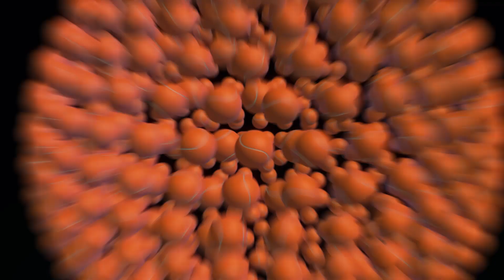Roberto Bautista Agut Shares His Passion For Horses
Outside the Ball is known for horsing around with the players, but this time, Roberto Bautista Agut is the real deal. In this interview, the Spanish tennis star shares his passion for raising horses.

"I have horses. I like them very much. It is my great passion. I have nine horses at home and spend time with them when I am home." Roberto explained to our friend and correspondent Mariano Zabaleta. "I raise Spanish horses and we just had a little one arrive." With his hectic schedule of the tennis tour, Bautista Agut admits that he doesn't have much time with the horses but it's a passion he's determined to keep. "I don't have a lot of time. It's a hobby that needs a lot of dedication. You need to be very attentive of the animals. They are animals that need 24 hour care. It's a lot of work but it's my passion and I want to make the time to care for these animals."

Considering his love and experience with horses, Zabaleta went on to ask the athlete if he's ever played polo. Roberto described a trip to Dubai with a friend where he played polo for the first time. As it turned out one of the best polo players in the world, Adolfo Cambiaso, would soon arrive at the US Open and Mariano wanted to set up a meeting between the two. "I would love to meet him. I've had the pleasure of playing polo and it's a difficult sport. I had a hard time hitting the ball and in reverse it's almost impossible." Roberto said with a smile. "So I admire him very much. It would be a pleasure to meet him."

Roberto Bautista Agut clearly works hard both on and off the court to thrive in tennis and in raising horses. We hope you enjoyed getting to know the tennis star, and thank him and Mariano for spending time with us!

New videos every TennisTuesday!